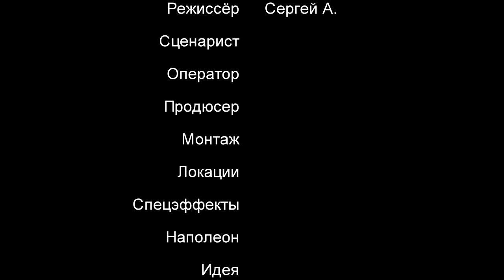Туалет Cатаны / Toilet of Satan (2019) [ENG SUB]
Сюжет: В обычной деревне стоит настоящее неведомое зло, от которого нет пощады.

В ролях (Брат, Брат 2, Туалет, Туалет 2, озвучка): Сергей А.

Режиссёр, сценарист, оператор, монтажёр: Сергей А.

Страна: Россия